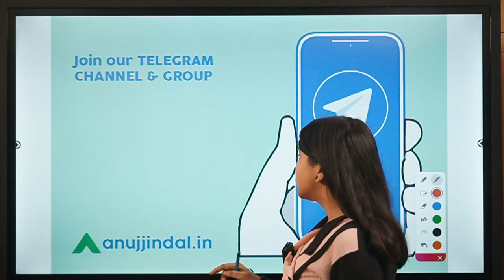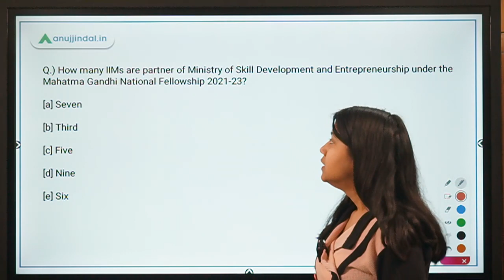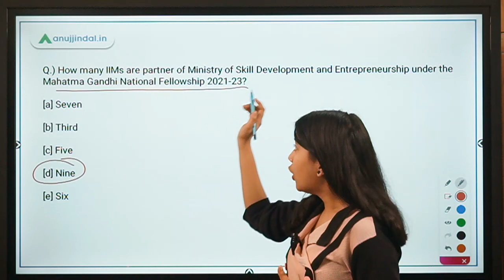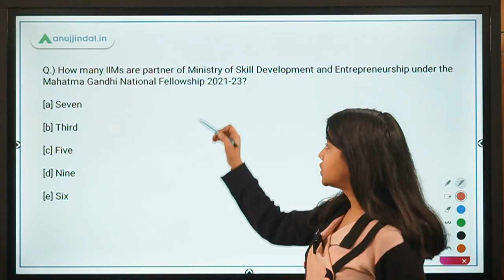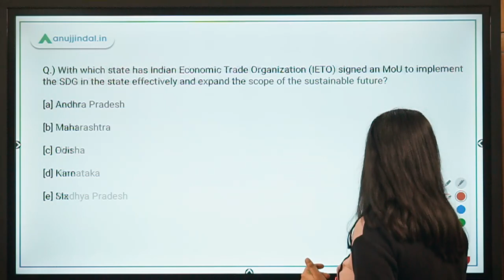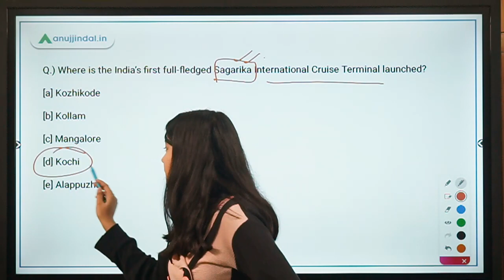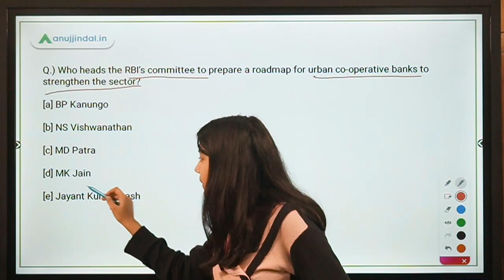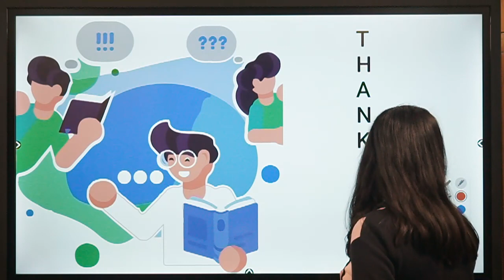RBI, SEBI & NABARD | Morning Tales | Daily Current Affairs | 17th February, 2021 - by Neha Gupta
In this video, I will be discussing about India's first highway with a corridor for the protection of wildlife, Mahatma Gandhi National Fellowship 2021-23, Indian Economic Trade Organization, India’s first full-fledged International Cruise Terminal, RBI’s committee on urban co-operative banks, ICC Men’s Player of the Month for January 2021.